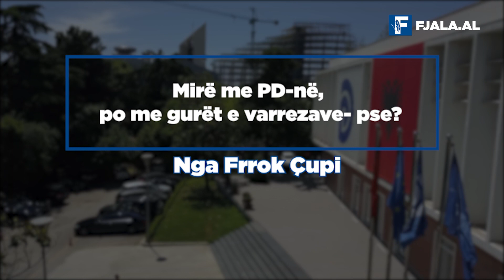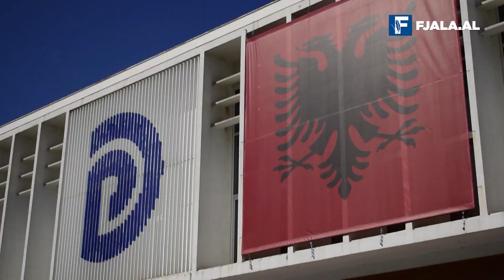Mirë me PD-në, po me gurët e varrezave- pse?/ Nga Frrok Çupi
Një gjë krijon pështjellim nga sjelljet në PD: Mirë se kryetari edhe një herë u zgjodh në krye, po pse i duhej që të manipulonte votat? Edhe pa këtë akt të turpshëm, ai prapë kryetar do të ishte…

Njëmijë pështjellime krijojnë mungesa e principeve, peshoret e munguara, vjedhjet dhe dhuna në PD…, por prapë bëhet pyetja ‘pse?’. ‘Pse të mos ishte sot PD një parti normale?, në fund të fundit. ‘S’më peshon shumë pse humba në zgjedhje, por pse PD-së i rrodhën 30 mijë anëtarë?’, shtron dilemën një nga kandidatët përballë Bashës.

Po, vërtet, pse PD i bën pisllëqet ‘kot së koti’?